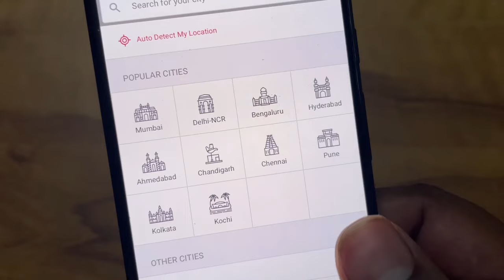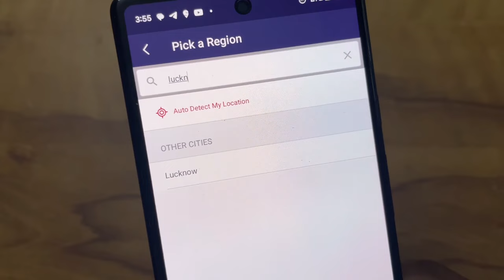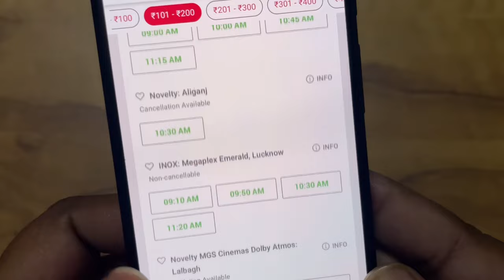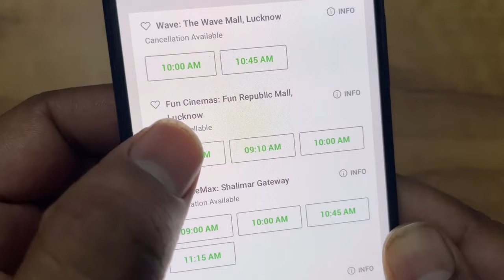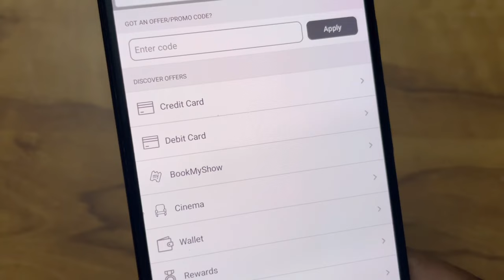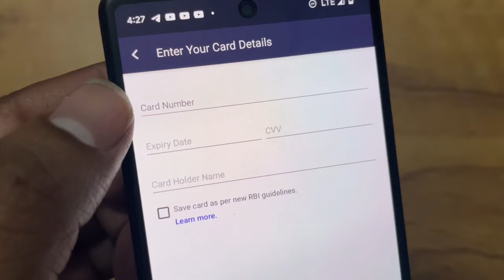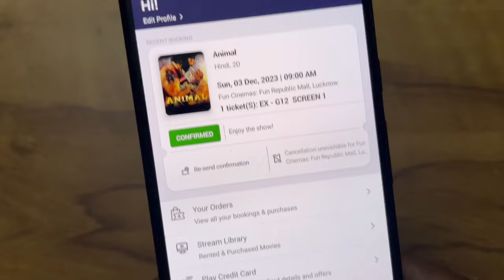Movie ticket kaise book kare | BookMyShow se movie ticket kaise book kare | Movie ticket booking.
Movie ticket kaise book kare | How to book movie ticket online | BookMyShow se movie ticket kaise book kare | movie ticket booking online